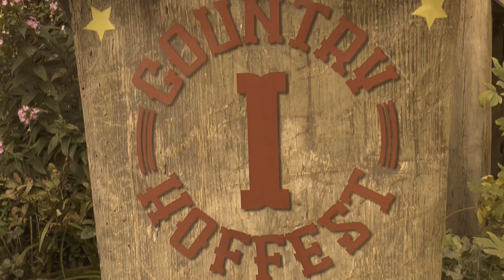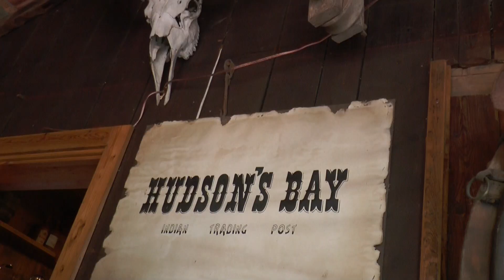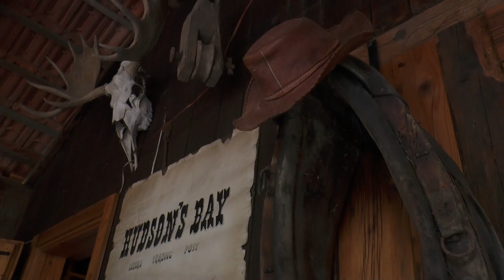Country Hoffest auf´m Schreinerhof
Am 23. August 2014 fand das erste Country-Fest auf dem Schreinerhof in Dummeldorf statt.